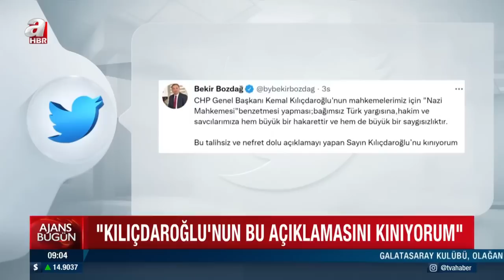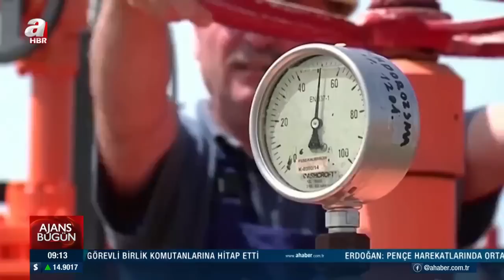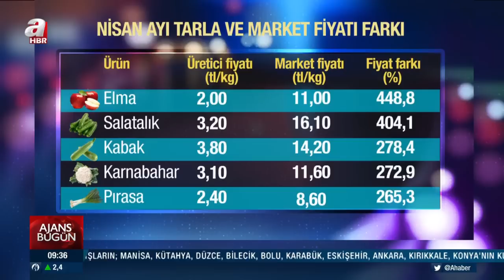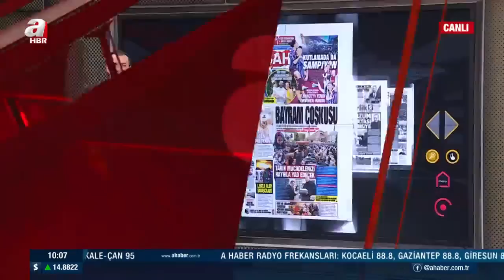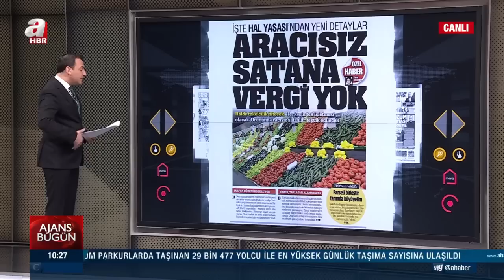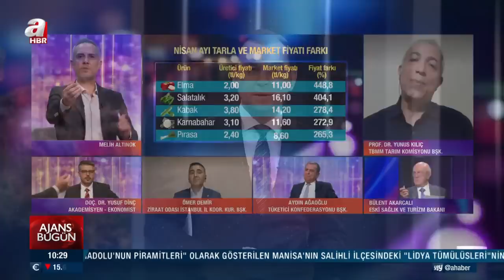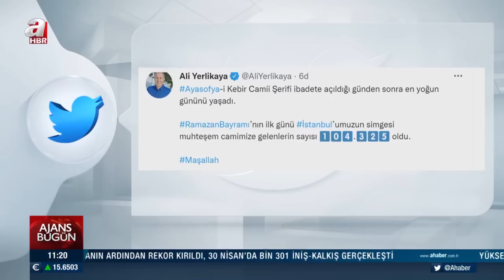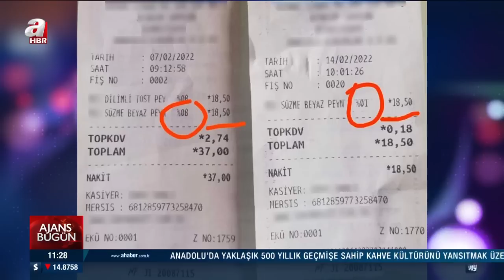Haktan Uysal ile Ajans Bugün / A Haber / 03.05.2022